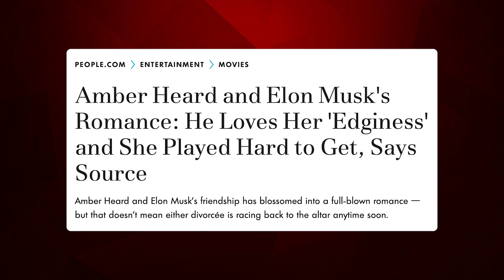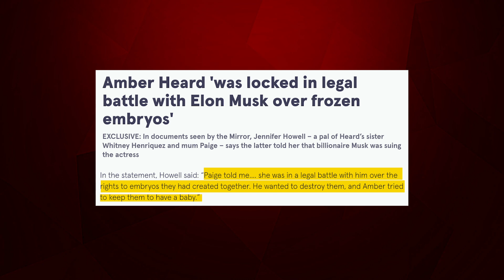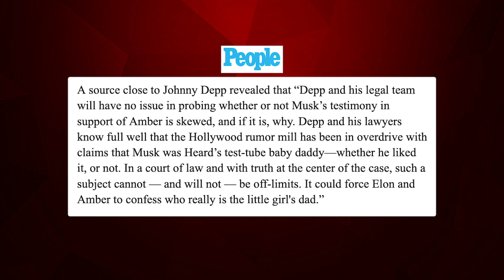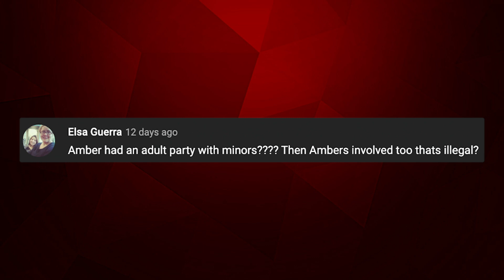BREAKING! Amber Heard Exposes Elon Musk's Dirty Kinks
Do you know the real reason Elon Musk refused to testify in the Johnny Depp versus Amber Heard defamation trial?

It has a lot to do with Amber blackmailing Elon with some dirty secrets that Elon did not wanted to be public. But now that Amber has lost, it seems like Amber is ready to take her revenge on Elon for not helping her by taking a stand in the trial. So what dirty secrets did Amber reveal about Elon? Is it true that he has some secret dirty kinks?

In case you didn't know already, Amber started seeing Elon only after a few months of her marriage with Johnny Depp. They met during the filming of their film Machete Kills and again at the Met Gala. They reportedly got close and started cheating with each other on their respective partners. After Amber finalized her separation with Johnny, she officially started dating Elon, and was spotted several times with him all across the world. And according to rumors, it was during this phase that Amber got to know some pretty wild stuff about Elon Musk.